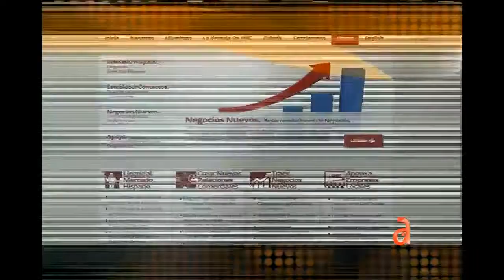Cierran compañias en el Doral por fraude de telemercadeo - América TeVé